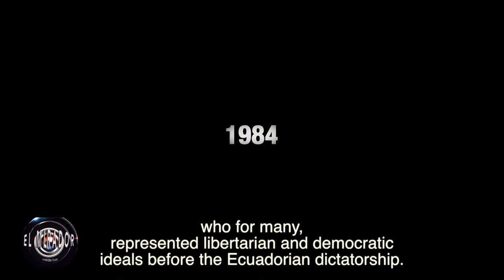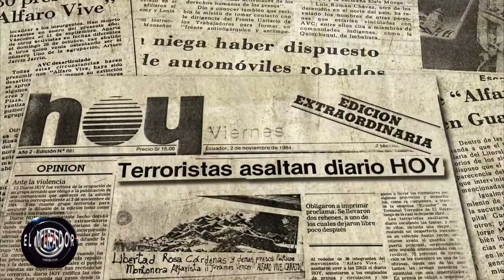EL MIRADOR de Kinio - Movie Review ALFARO VIVE CARAJO (ECU)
El Mirador de Kino
Movie Review Alfaro Vive Carajo (Ecu)
TV show released in March 2016